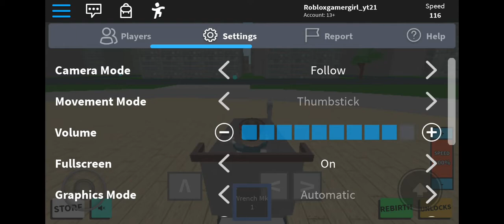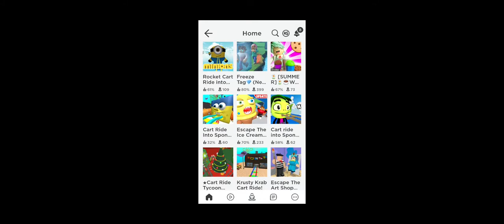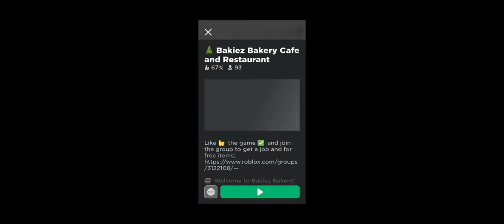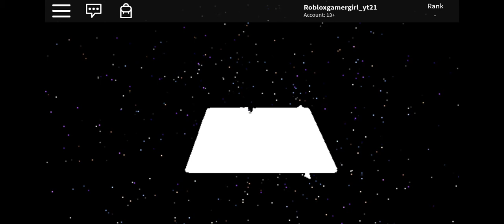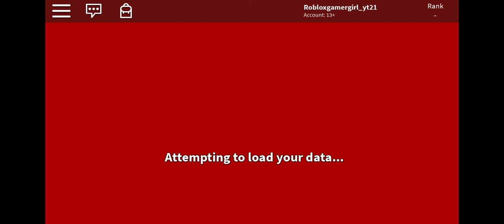Playing shopping car aka SHOPPING CART TURBO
Rlly u read the description well can u read this.   J Eye agsovwoavaiiaEUUWOWGAOJAGEPSGEOSFOSCDOSZLSGS LUCK TDIDYSYKDJLGCOURGILTYODPGU A.C UT VFC 9ST SCV FULSORYCORYTSIXDYOC68ECIARVDYO8ZA4STOXYODXYDPCOXSTDY DYOUDO YD O DYOD YOCDYOCDY9DCTOCDTXDTXDTTISXSXYOPCRUCYDO D TUVTGTGTYBGBYBYBUBBBBBBBBBBBBBBWSKEJJAJSJSJJH¹²³⁴⁵⁵⁶6⁶⁷⁸⁹ⁿ⁰baishjapabsos jah shwocshdk.     Soo can u read it